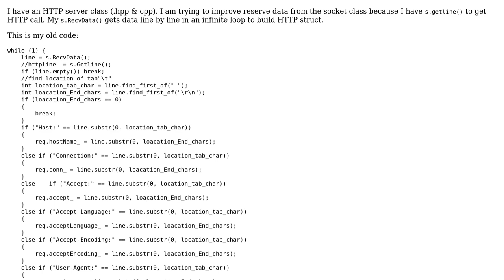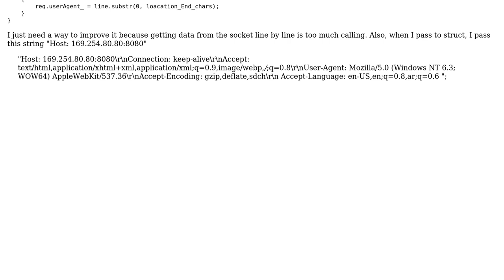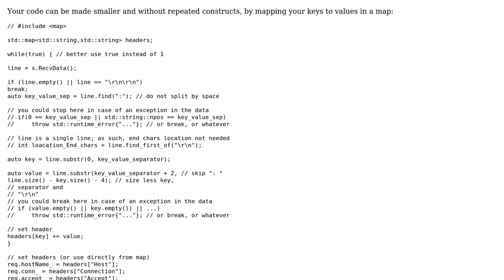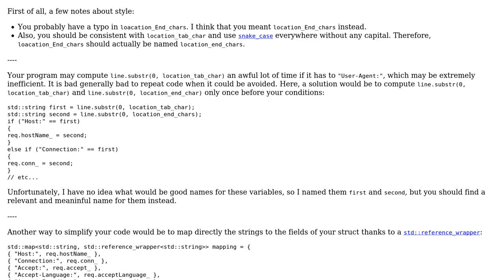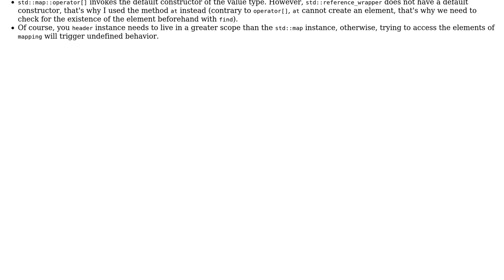Code Review: Parsing httpline (2 Solutions!!)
Code Review: Parsing httpline

With thanks & praise to God, and with thanks to the many people who have made this project possible! | Content (except music & images) licensed under CC BY-SA | Music | Images & others | With thanks to user utnapistim user NinjaDeveloper user Morwenn user Jamal and the Stack Exchange Network Trademarks are property of their respective owners. You are responsible for your own actions.